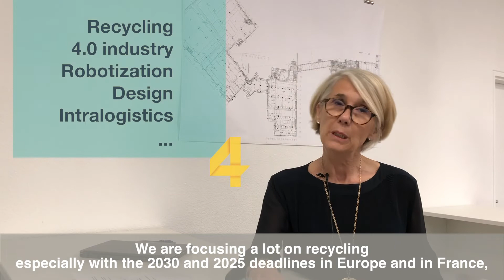ALL4PACK Paris 2018 highlights with Véronique Sestrières, show director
Discover our show director's interview regarding the 2018 edition of the packaging and intralogistics ecosystem exhibition ALL4PACK Paris.

See you from 26 to 29 November 2018 in Paris.